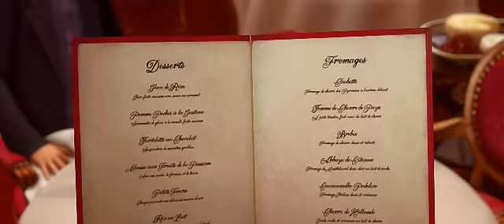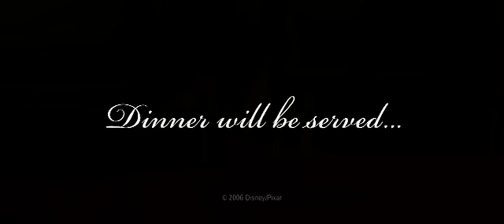Ratatouille - 2007 - Trailer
Paris. Remy (Patton Oswalt) é um rato que sonha se tornar um grande chef. Só que sua família é contra a idéia, além do fato de que, por ser um rato, ele sempre é expulso das cozinhas que visita. Um dia, enquanto estava nos esgotos, ele fica bem embaixo do famoso restaurante de seu herói culinário, Auguste Gusteau (Brad Garrett). Ele decide visitar a cozinha do lugar e lá conhece Linguini (Lou Romano), um atrapalhado ajudante que não sabe cozinhar e precisa manter o emprego a qualquer custo. Remy e Linguini realizam uma parceria, em que Remy fica escondido sob o chapéu de Linguini e indica o que ele deve fazer ao cozinhar.